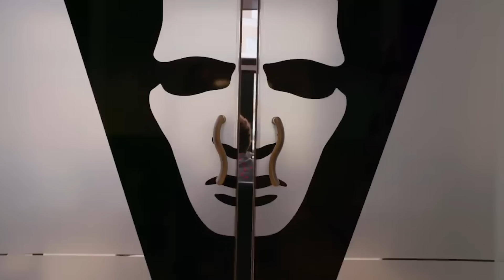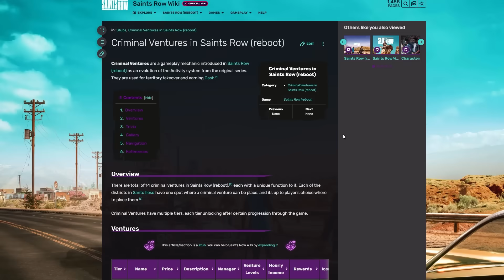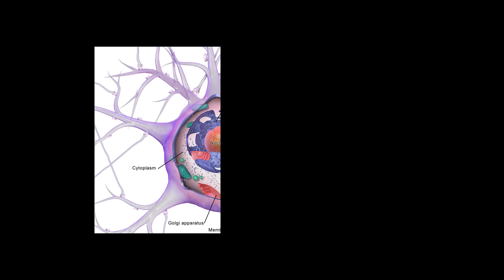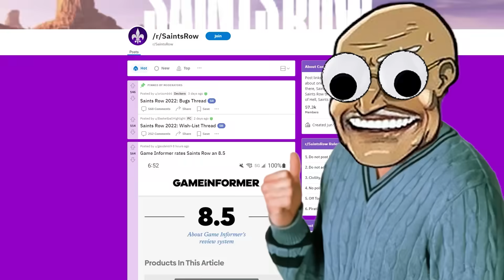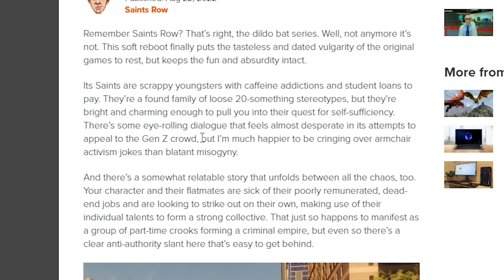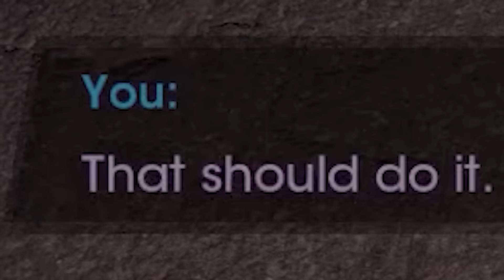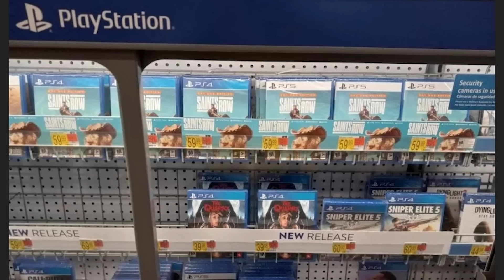Is the Saints Row Reboot Really That Bad? (review)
The moment has arrived, for anyone that still cares, this is my official "SAINTS ROW" review. In this review, I will discuss is the new saints row reboot worth it?

The answer is still no. It never was yes and it never will be. This game is so full of Saints Row cringe and glitches that I can't believe that people merely even ask the question "is the saints row reboot really that bad?"

In my saints row reboot gameplay, I show you the real deal. The real facts. That this game is by far the worst game of the decade. And definitely the worst saints row game.

So before you buy the saints row reboot, watch this video so that you won't. Sit back relax and enjoy my saints row rant one final swing at this atrocity.